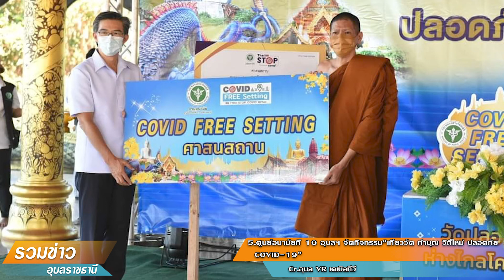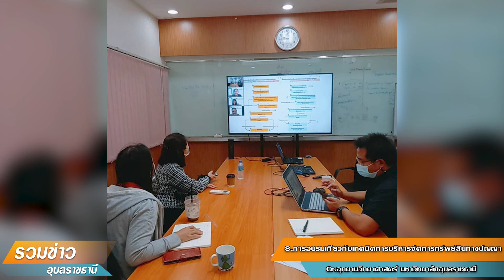รวมข่าวอุบลฯ ประจำวันที่ 28 ธันวาคม 2564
1.สาสุขอุบลฯ จัดพิธีตัดช่อดอกกัญชา
2.ประชุมคณะอนุกรรมการประชาสัมพันธ์แห่งชาติระดับจังหวัดอุบลราชธานี   เพื่อขับเคลื่อน สร้างการรับรู้นโยบายภาครัฐ  ในปี 2565
3.เด็กม่วงฯสุดเจ๋ง! น้องท้อป คว้าเหรียญทองกีฬาคนพิการระดับเอเชีย
4.ประชุมศูนย์ปฏิบัติการตอบโต้ภาวะฉุกเฉิน COVID-19 จังหวัดอุบลราชธานี ผ่านระบบ Conference
5.ศูนย์อนามัยที่ 10 อุบลฯ จัดกิจกรรม“เที่ยววัด ทำบุญ วิถีใหม่ ปลอดภัย COVID-19”
6.นายกเทศมนตรีตำบลคำขวาง เป็นประธานปิดการอบรมและมอบใบประกาศนียบัตร
7.กรมทางหลวง กระทรวงคมนาคม เร่งเดินหน้าพัฒนาแนวเส้นทาง ทล.202
8.การอบรมเกี่ยวกับเทคนิคการบริหารจัดการทรัพย์สินทางปัญญา
9.ทีมกู้ชีพสุดยอดมากทำคลอดหญิงตั้งครรภ์บนรถ1669คลอดก่อนถึงรพ.
10.นายกเทศมนตรีตำบลเมืองศรีไค และคณะผู้บริหาร มอบหมายให้งานจัดเก็บรายได้ กองคลัง